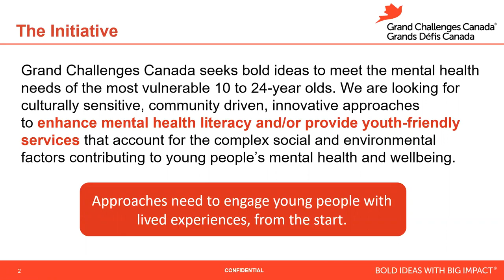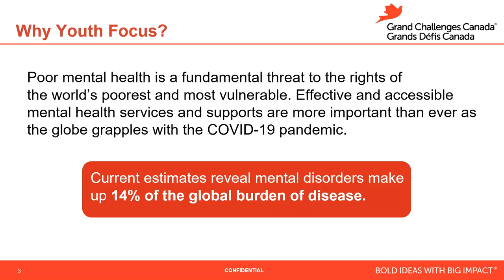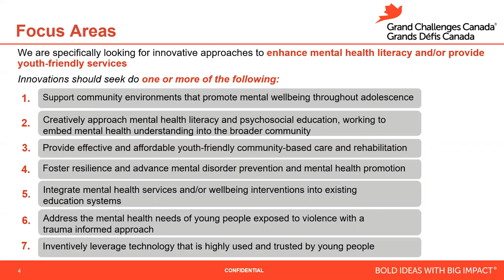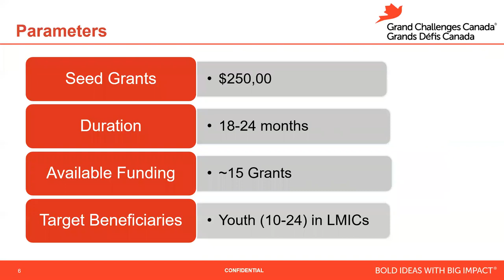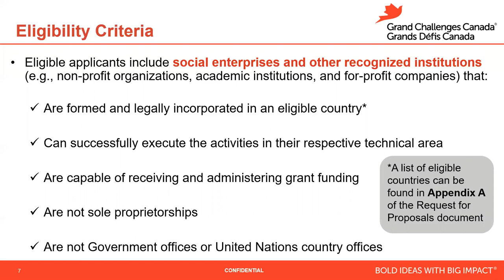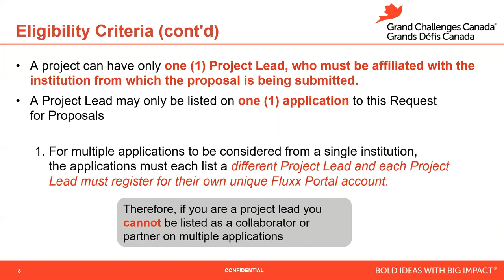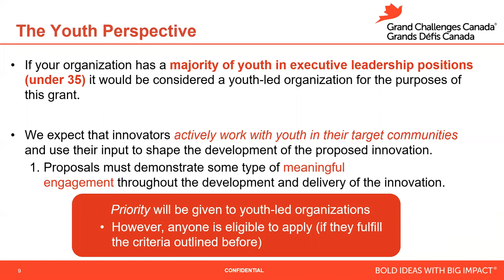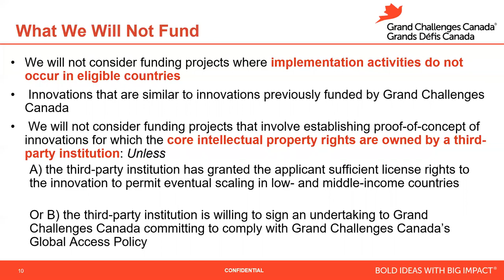Global Mental Health Request for Proposal Webinar (Part 1)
Grand Challenges Canada’s Global Mental Health program supports Bold Ideas with Big Impact®. The program focuses on funding high impact innovations that improve treatments and/or expand access to care for people, especially youth, living with or at risk of mental disorder.

The program is accepting applications for proof-of-concept grants up to $250,000. Applications should focus on new ideas that have the potential to transforms mental health services available for youth, ages 10 to 24, in low- and middle-income countries.

Youth-led organization (35 years of age and younger) will be given priority.

Submission deadline is Friday, July 17th, 2020 at 3:00 PM (EST)